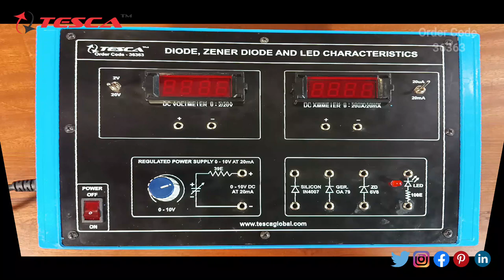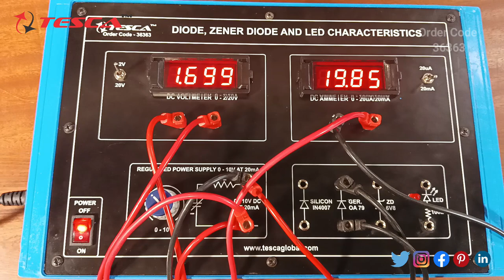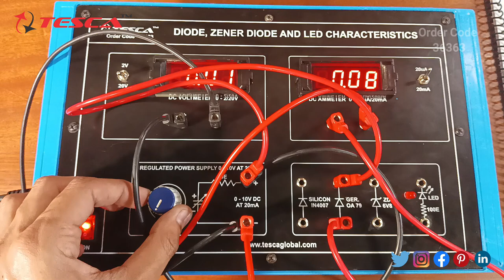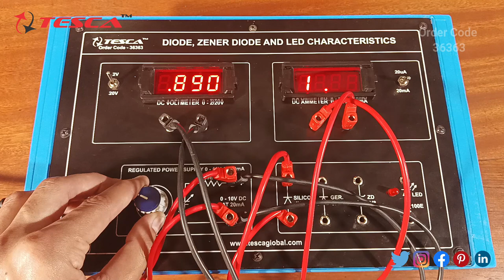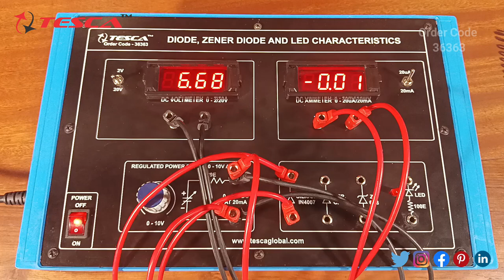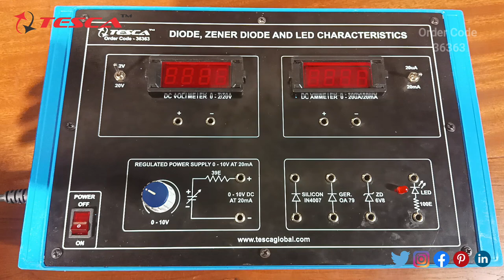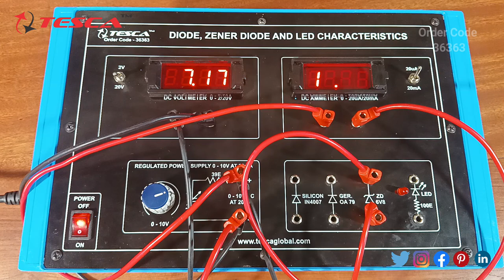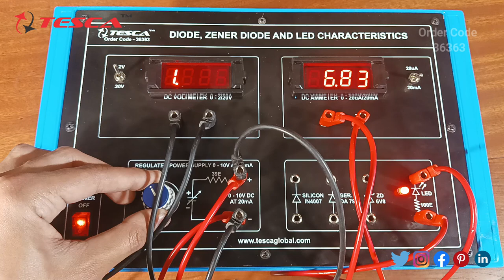Diode, Zener Diode and LED Characteristics l Analog Electronics Trainers ll Tesca36363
diodezenerdiodeandledcharacteristics Tesca36363 Diode, Zener Diode and LED Characteristics is useful training/didactic equipment for learning concepts of the Diode, Zener Diode and LED Characteristics.
In this video, we described the Diode, Zener Diode and LED Characteristics.